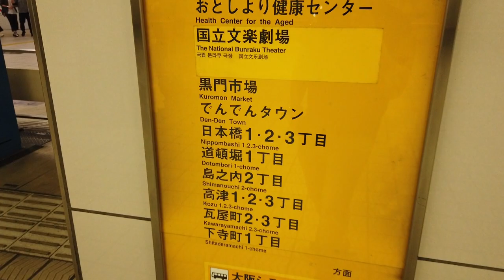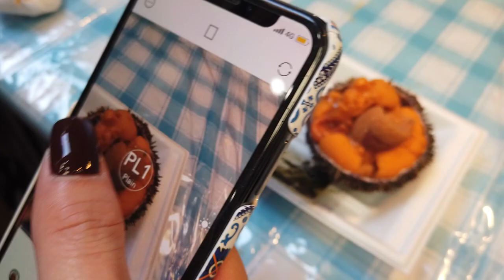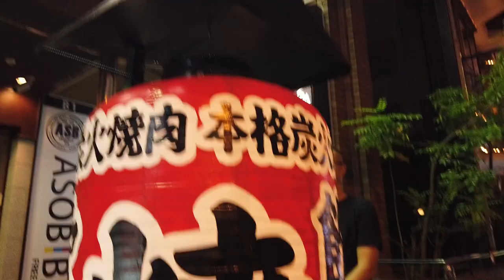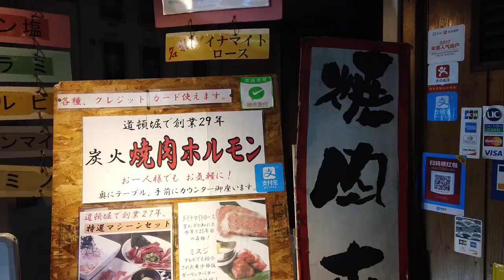Vincent 張振宇 “周”遊列國 大阪篇 第一集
Music Track Info:
Title: L’amour
Artist: LiQWYD
Genre: Electronic
Mood: Bright